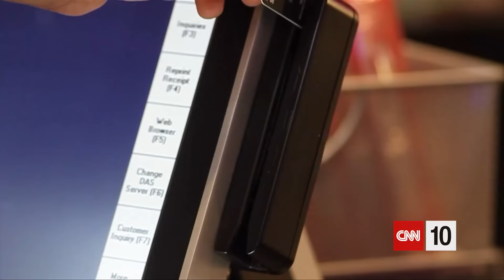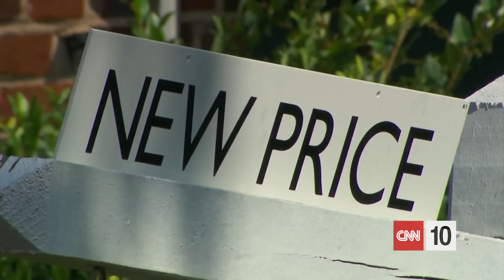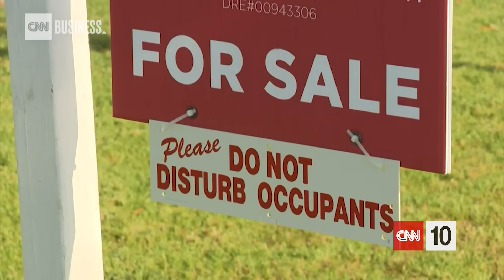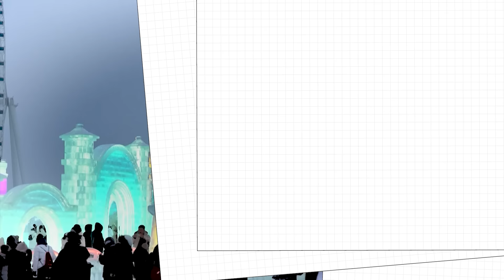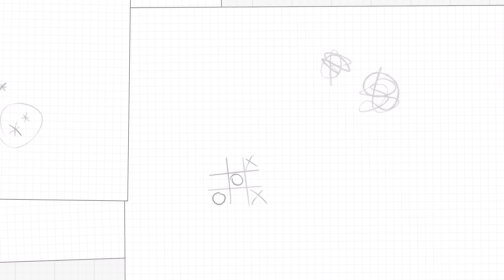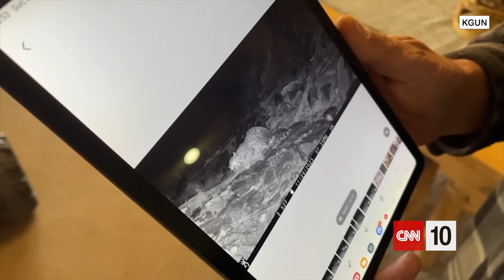Glowing 'ice city' in China brings visitors from around the world | January 11, 2024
Today, CNN 10 explains what's happening with the economy at the start of this new year. Then, we take a look at new changes announced for teenagers using Instagram and Facebook. And, we travel to Harbin, China, where visitors from around the world flock to see glowing sculptures at the annual ice and snow festival. All that and more on this episode of CNN 10.